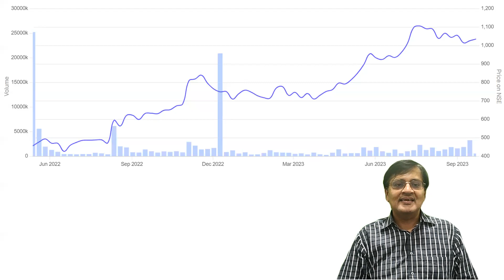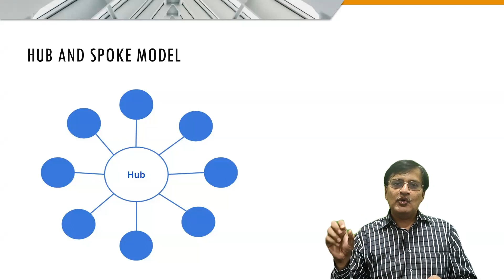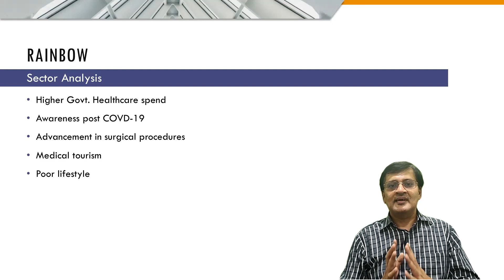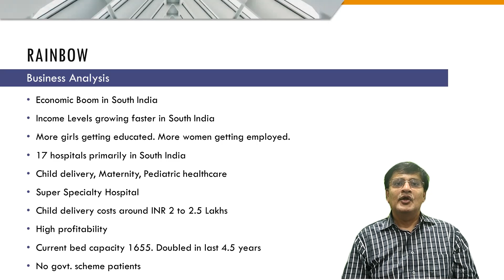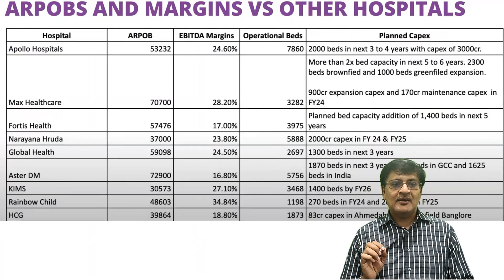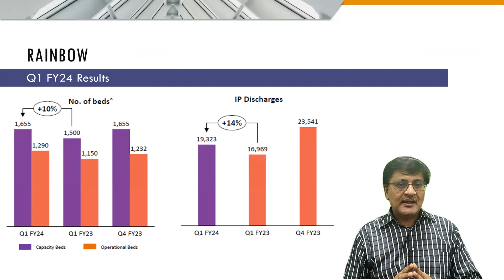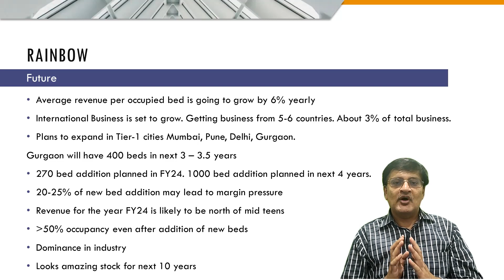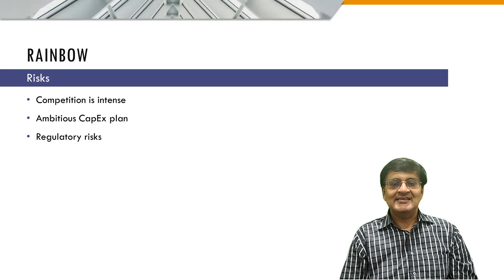Mid cap stock to buy now | High growth stock to buy now | Best stock | Multibagger stock to buy now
Hey Investors!
In this video, Chander analyses Rainbow Children's Medicare stock.

1. Rainbow Children's Hospital analysis
2. Hospital sector analysis
3. Past performances
4. Q1 FY24 result Highlights
5. Valuations
6. Risks
7. Future - Management Guidance
8. Chander's view on stock

Chander Thareja has 7+ years of investment banking experience where he worked with high net worth clients, developed algorithms, software and systems to increase their wealth. He worked with Royal Bank of Canada for 2 years and Royal Bank of Scotland for 5 years as Vice President.If you want to know more about our model portfolios for educational purposes, please write to :Dear Subscriber and viewers, please note that this video is for educational purpose only. This is not an investment advice.Please do your due diligence or consult your investment advisor before making any investment decisions If you wish to get in touch with us, please write to The views expressed are my personal views and for learning purposes only.Use of this information is at the user's own risk. The Company and its directors, associates and employees will not be liable for any loss or liability incurred to the user due to investments made or decisions taken based on the information provided herein. The investment discussed or views expressed herein may not be suitable for investment purposes. These are suitable for learning and educational purposes. The users should rely on their own research and analysis and should consult their investment advisors to determine the merit, risks and suitability of recommendation. Past performance is not a guarantee for future performance or future results. Information herein is believed to be reliable, although its accuracy and completeness cannot be guaranteed. The images used may be copyright of the company or third party.